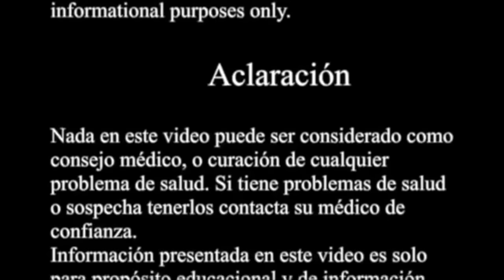Dientes sensibles-Sensitive teeth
Remedio natural para los dientes sensibles.
Natural remedy for sensitive teeth.

Categoría: Formación